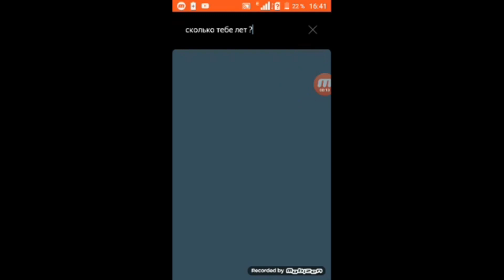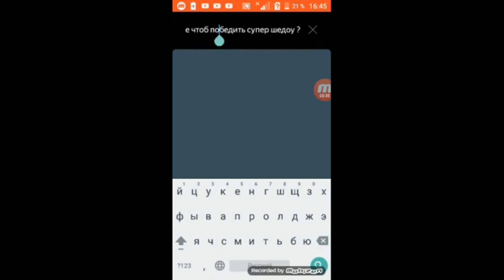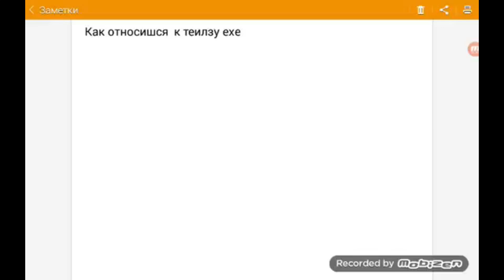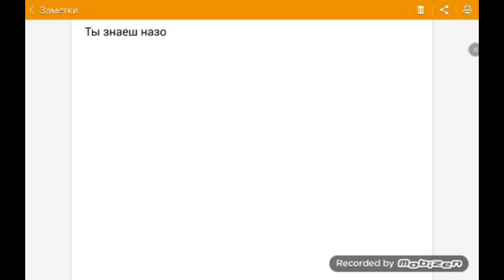Школо Обзор №5 Настроченые Вопросы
Школовопросники от Школьников у которых не задавали вопросов)